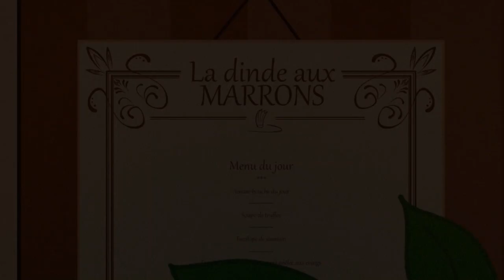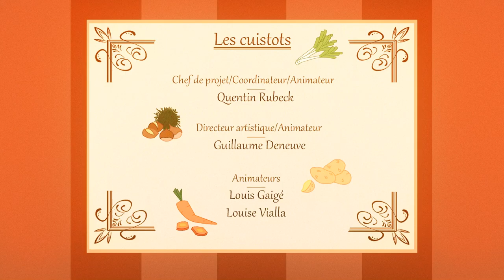LA DINDE AUX MARRONS│École Émile Cohl│Animation short film 2020